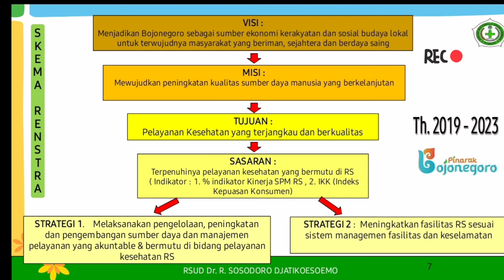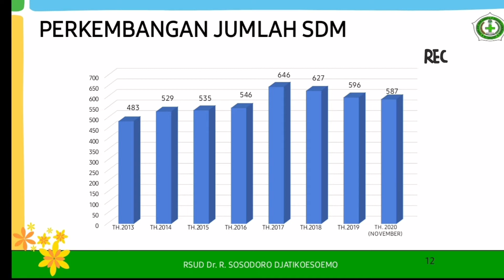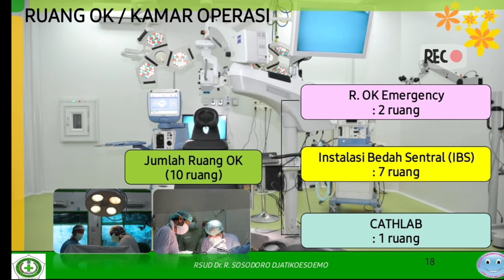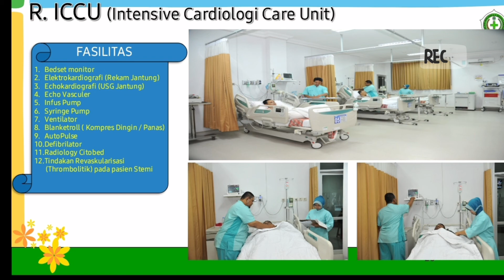PROFIL RSUD DR. R. SOSODORO DJATIKOESOEMO BOJONEGORO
Tugas Individu peserta LATSAR CPNS PPSDM KEMENDAGRI REGIONAL YOGYAKARTA tahun 2021
Membuat video INFOGRAFIS TEMPAT KERJA PESERTA LATSAR